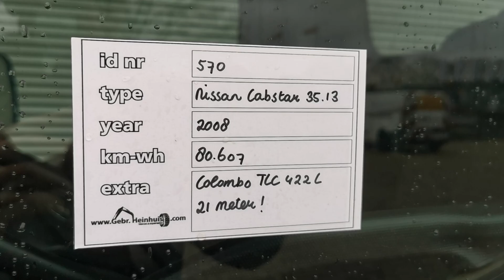Nissan Cabstar 35.13 Colombo TLC 422 L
For Sale
Stocknumber 570